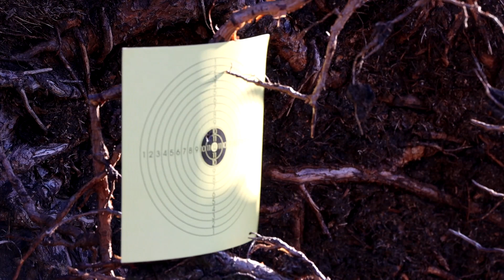Lov na prazno